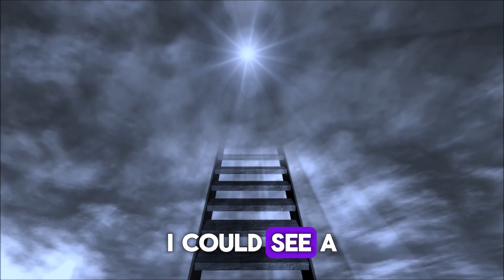CRUCIFIED FOR WHO I AM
In the hush of near-death, where the veil between worlds thins, one might expect to encounter profound revelations. This video offers insight about our connection to God and what caused us to be here on planet earth.